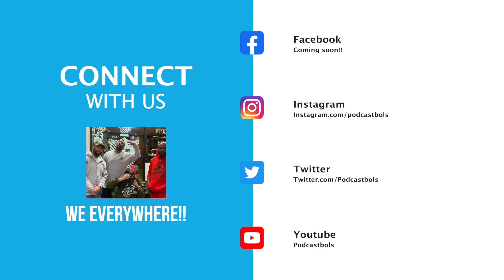Charlie K interview.......CK in pieces